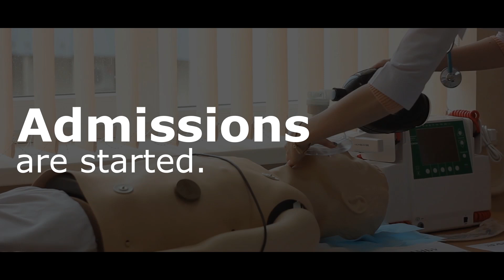SOUTH URAL STATE MEDICAL UNIVERSITY | STUDENTS SUCCESSFUL DEPARTURE | RUSSIA | DOCTOR DREAMS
South Ural State Medical University located in Chelyabinsk Oblast, Russia.  It was founded in 1944. They have the best laboratory in which the students learn. South Ural State Medical University, Russia is recognized by the Ministry of Health of the Russian Federation. The college is also recognized by the Medical Council of India (MCI). The college is authorized by the World Health Organization (WHO).The MBBS course is affordable and worth it at this university. The college has a library with a large number of books. The college also has highly qualified and trained faculty. The medium of education is English and language is not a problem for the students.

ADMISSIONS ARE STARTED | For More Details & Enquiry Contact